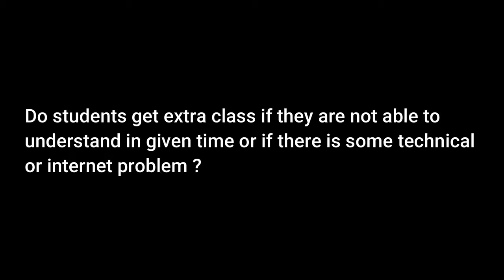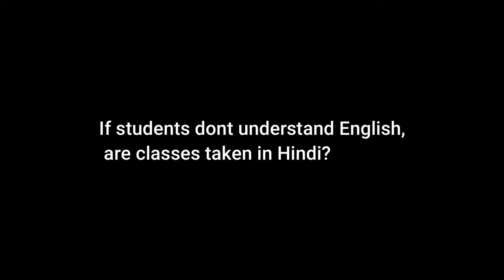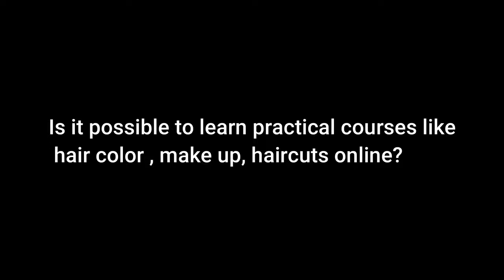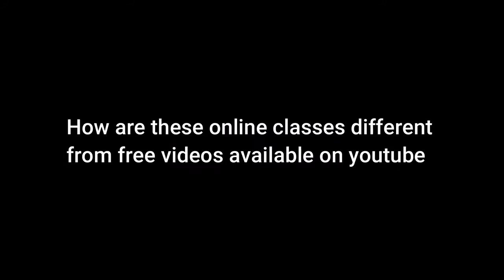Student Feedback : STAR ONLINE HAIR ACADEMY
Follow Star Hair & Makeup Academy On Facebook Hair & Makeup Academy

Follow Star Hair & Makeup Academy On Twitter Hair & Makeup Academy